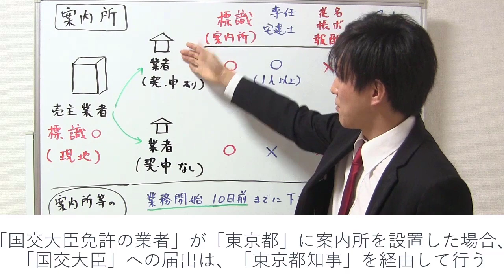案内所の基本事項｜宅建